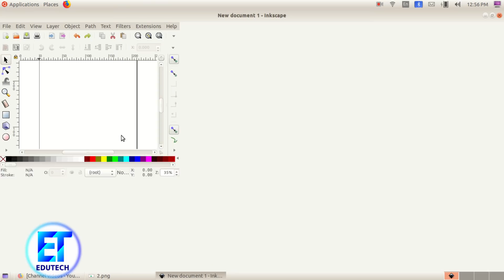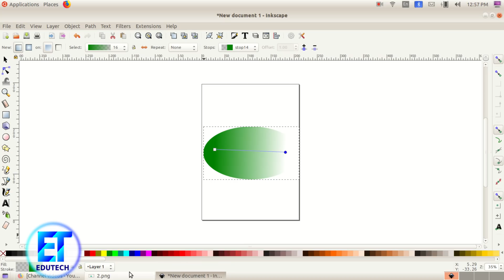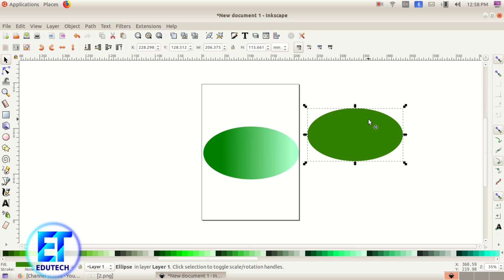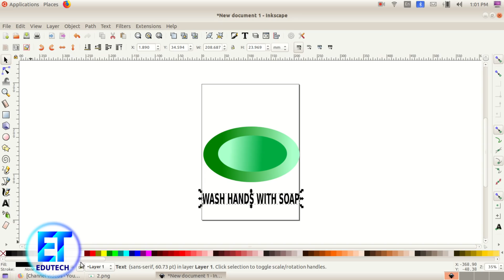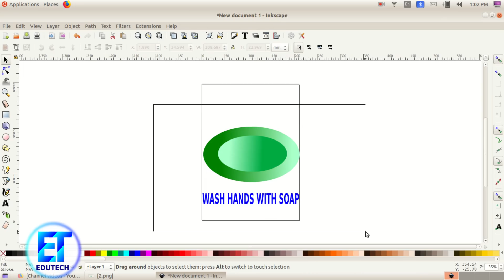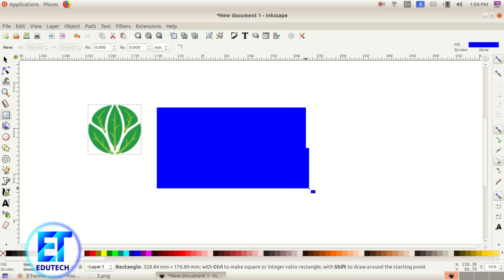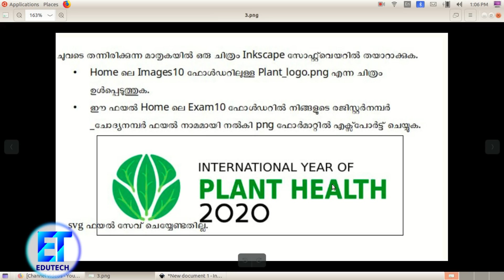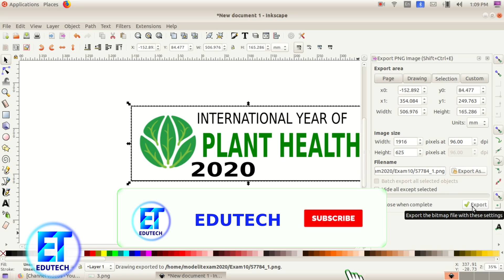SSLC Model IT Exam 2020 --Inkscape3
IT Practical Questions 2020  Mal Medium